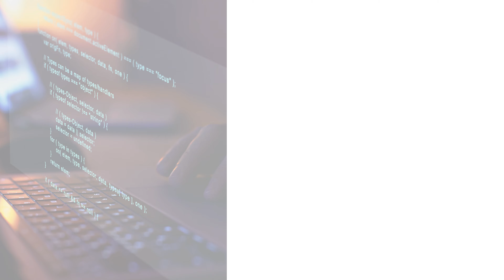Key Features Every Partner Relationship Management Software Should Have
Discover the key features every Partner Relationship Management (PRM) software should have to optimize your business partnerships. In this video, we'll explore essential tools like user-friendly interfaces, performance tracking, centralized communication, and AI-driven insights. Learn how these features streamline processes, enhance collaboration, and drive productivity, empowering your organization to strengthen partner relationships and achieve long-term success.